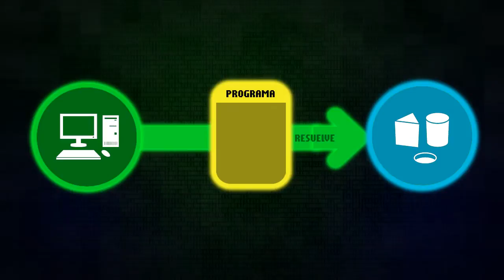Mi amigo el algoritmo. Video 1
Se recomienda ver el video en alta definición.